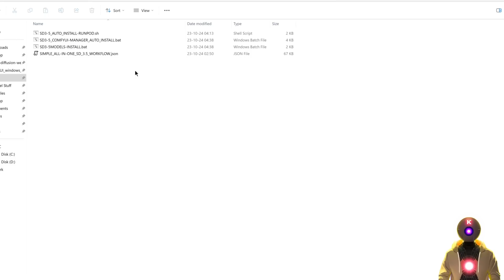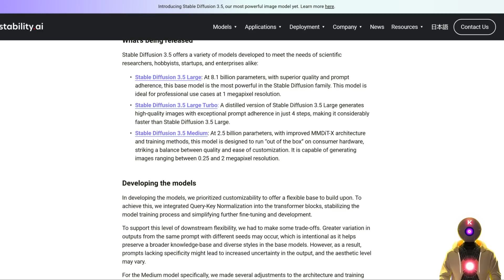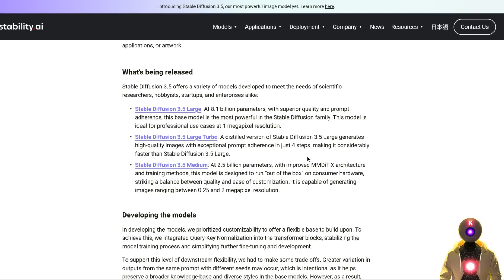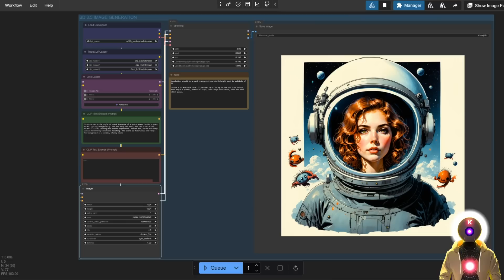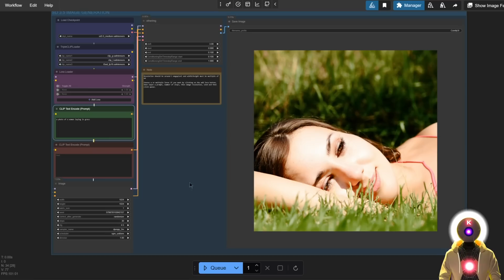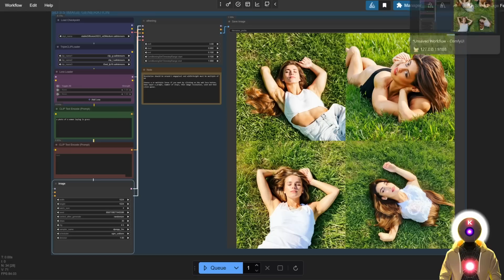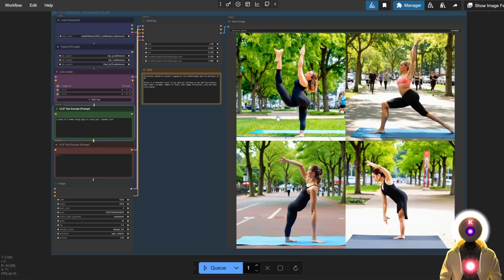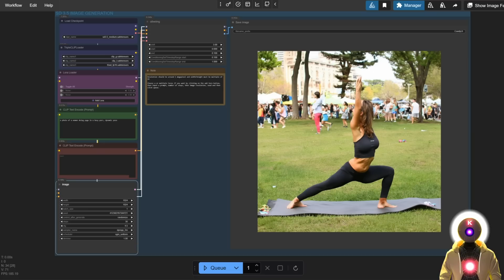NEW UNCENSORED SD 3.5 MEDIUM AI Model Is HERE BUT...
Say hello to the future of AI image generation for weak GPU users! Stable Diffusion 3.5 Medium! The newest text to image ai model made by Stability Ai to compete with SDXL!

This FREE and OPEN SOURCE text-to-image AI model is now not only uncensored but it beats SDXL in image quality and prompt following.

In this video, I’m gonna showcase this new Stable Diffusion 3.5 Medium, see how it performs compared to the 3.5 Large, 3.0 Medium and SDXL, talk about the pros and cons and at the end I will give you my own opinion about this model and the future of open-source text to image Ai models.

What do you think of Stable Diffusion 3.5 Medium?

►► My PC & Favorite Gear:
RTX 3090 Gigabyte Vision OC
SAMSUNG 980 PRO SSD 2TB PCIe NVMe
Kingston FURY Beast 64GB 3200MHz DDR4
iCUE 4000X - White
ASRock Z690 DDR4
Corsair RM850 - White
Corsair iCUE SP120
Noctua NH-D15 chromax.Black
EDUP PCIe WiFi 6E Card Bluetooth
Recording Gear:
Rode PodMic
Rode AI-1 USB Audio Interface
Rode WS2 Microphone Pop Filter
Elgato Wave Mic Arm
Stagg XLR Cable - Black - 6M
FetHead Microphone Preamp
Special thanks to Royal Emperor:
- TNSEE
- RG
- Gluthoric
- Dean Newton